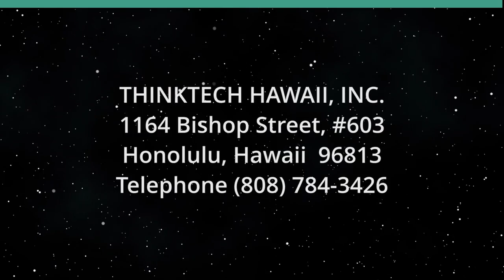Getting Unstuck and Solving Problems (The Rule of Law in the New Abnormal)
Whether and How we Can Work Things Out.  The host for this show is Chuck Crumpton.  The guests are Vernellia Randall and Tim Apicella.

Our panel  helps us understand Getting Unstuck and Solving Problems.

Underwriters:
Michael Sklarz
The Cooke Foundation
Hawaii Energy
Hawaii Energy Policy Forum
Hawaiian Electric
Galen Ho of Immersive Worlds
Kamehameha Schools